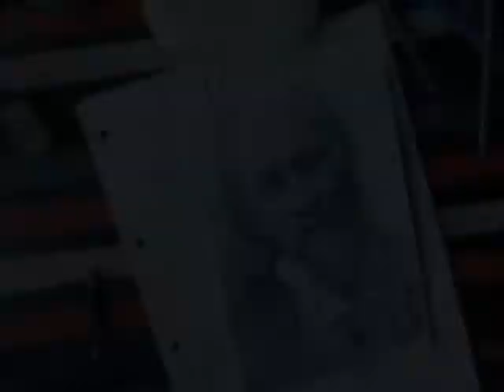Paco de lucia...